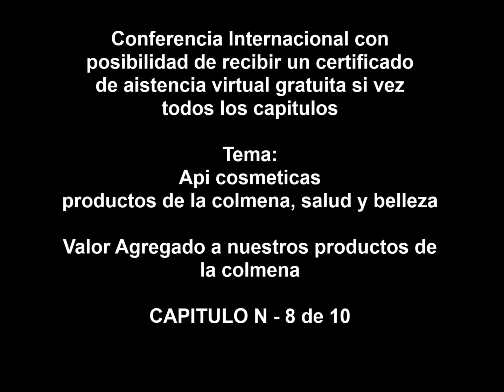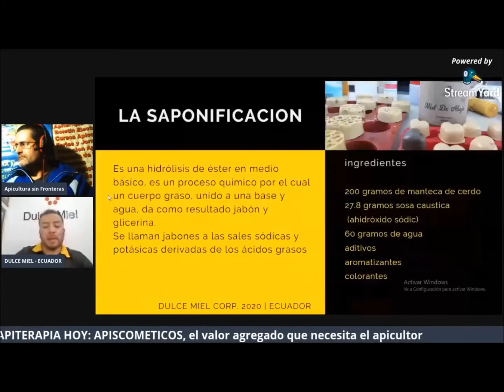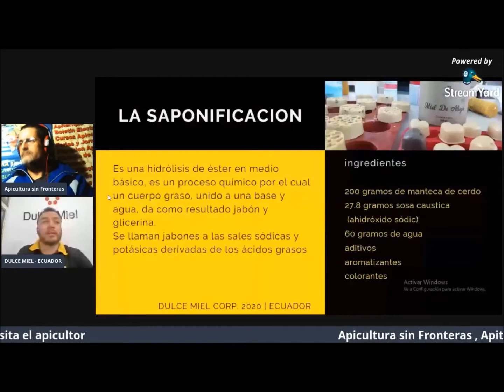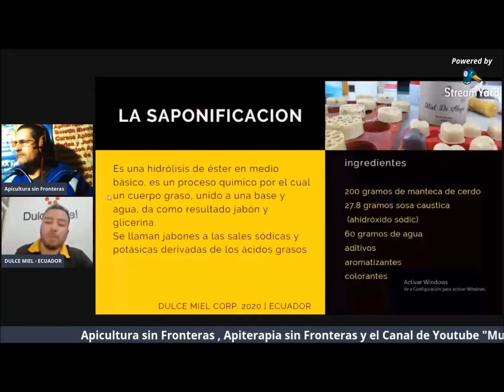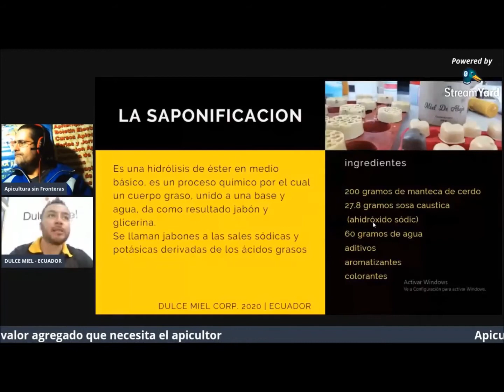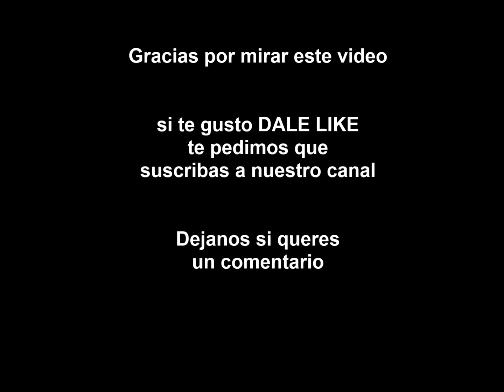APICOSMETICOS 🐝🐝 CAP N-8 🎥 Valor agregado a los productos de la apicultura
Desde hace miles de años, las sustancias producidas por las abejas, han facilitado la elaboración de  excelentes recetas naturales para el cuidado y belleza del cuerpo. Y este conocimiento, está avalado actualmente por la ciencia.
La Apis Mellifera,  es la abeja productora de miel más común en occidente, nos da una serie de productos como miel, cera,polen, propóleos, jalea real y la Apitoxina o Bee Venom  que han sido utilizados con fines terapéuticos y cosméticos desde hace cientos de años y por diferentes culturas.
Algunos libros  mencionan que Cleopatra aplicaba diariamente una mascarilla de miel para obtener una piel resplandeciente.La famosa ambrosía, llamada la bebida de la inmortalidad que tomaban los antiguos dioses griegos, se obtenía mezclando  miel y polen y continúa siendo un cóctel de vitaminas y minerales excelente para la salud.
En la actualidad los activos procedentes de la colmena siguen impresionando a investigadores y científicos por sus múltiples propiedades. La apicosmética aprovecha cada fase de la producción de la miel para fabricar productos de belleza para la hidratación, rejuvenecimiento de la piel facial  y belleza de nuestro cuerpo.
La apiterapia, llamada medicina de las abejas, es la utilización de los diferentes productos de los panales y el uso del veneno de abeja con fines terapéuticos.La apicosmética emplea  naturalmente todos los productos producidos por las abejas, para preparados de belleza natural, son generosos en principios activos con el aroma natural de la miel, la cera y los propóleos y la actividad del Bee Venom como un elixir de belleza natural. Toda esta cadena de producción natural pone a nuestra  disposición las siguientes sustancias para mejorar el aspecto de la piel